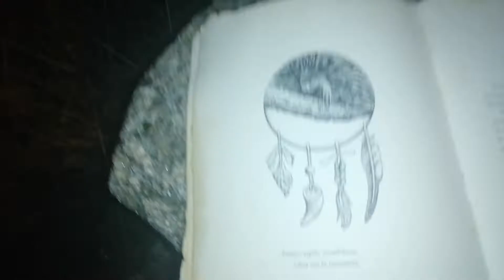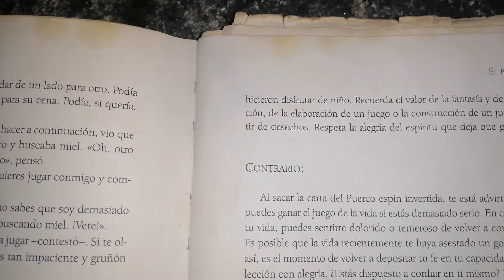Me encuentro un Puerco Espin, y mensaje chamanico